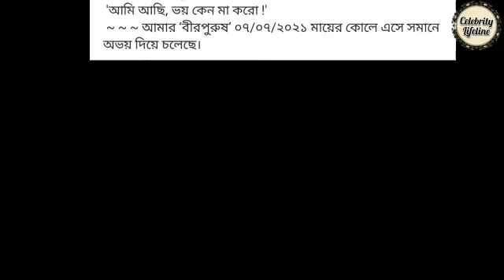মা হলেন জনপ্রিয় টলি অভিনেত্রী! ছেলে না মেয়ে! নাম কি জানুন?Tollywood actress.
মা হলেন জনপ্রিয় টলি অভিনেত্রী! ছেলে না মেয়ে! নাম কি জানুন?

মা হলেন জনপ্রিয় বাঙালি অভিনেত্রী! ছেলে না মেয়ে? কি নাম জানুন! Actress. srabonti Banerjee  blessed a baby boy.